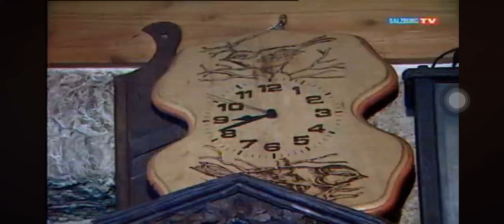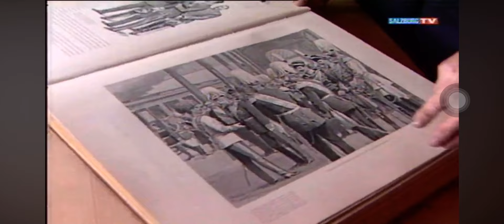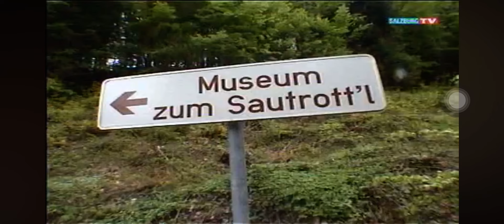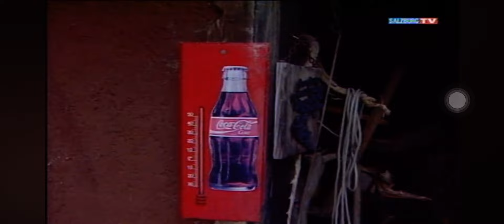Museum zum Sautrottl - Salzburg TV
Gross am Land